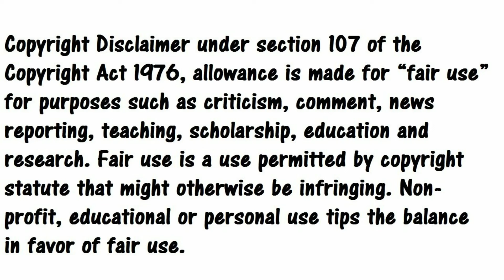Review Overlord IV ep 4 Spoilers